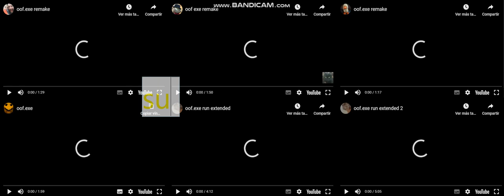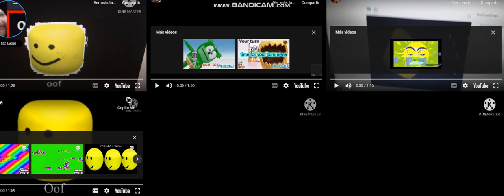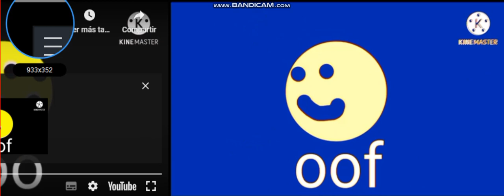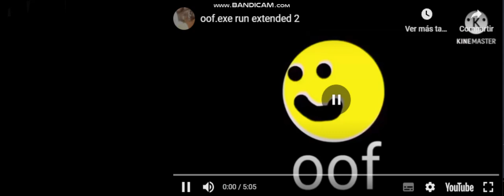Oof.exe youtubemultiplier PART 2 IS BACKKK!!!!!!